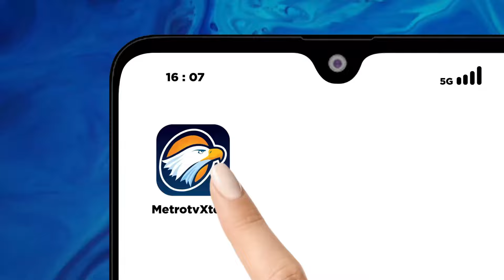Jelang Laga Spanyol VS Jerman: Adu Kuat Lini Tengah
MetroTV, Duel dua tim unggulan Spanyol kontra Jerman di perempat final Euro 2024 menjadi pertandingan yang amat dinantikan. Pertarungan di lini tengah mengadu daya tahan dan kreatifitas bakal menjadi kunci.